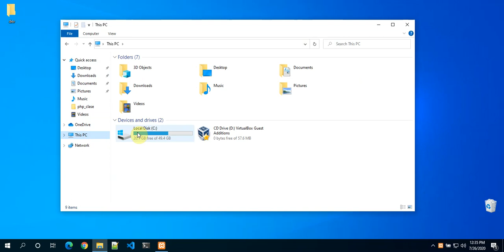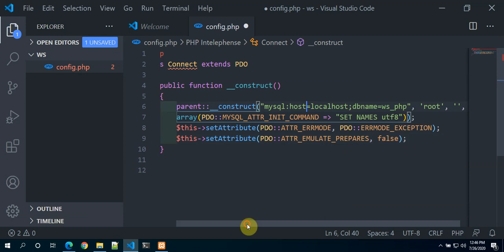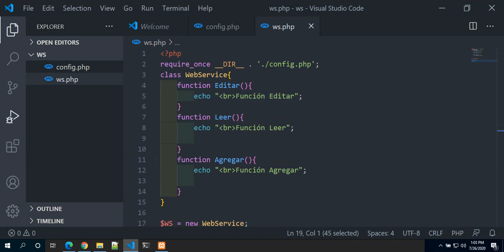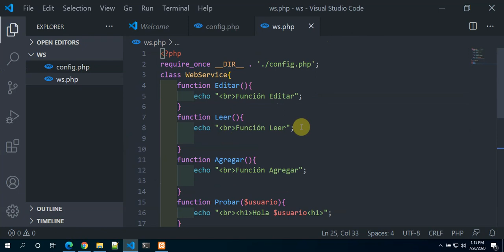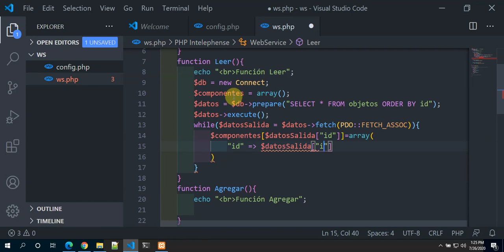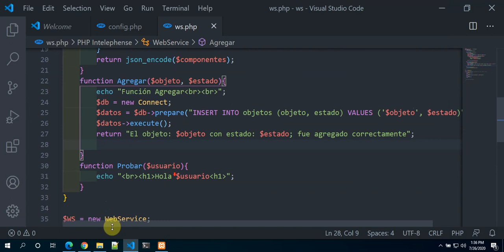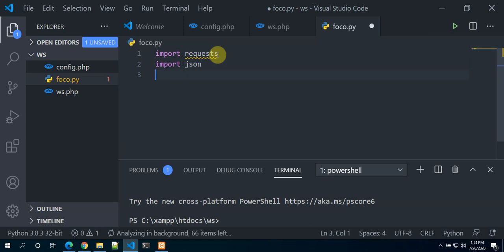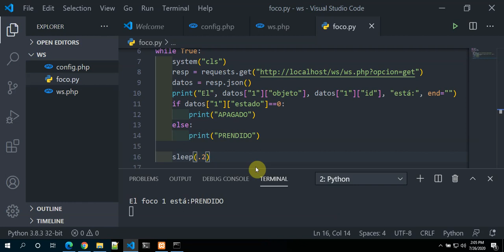PHP2: Crear un Web Service (pseudoAPI) con PHP para interactuar con MySQL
En este video aprenderemos cómo crear un Web Service con PHP para poder interactuar con una base de datos en un servidor